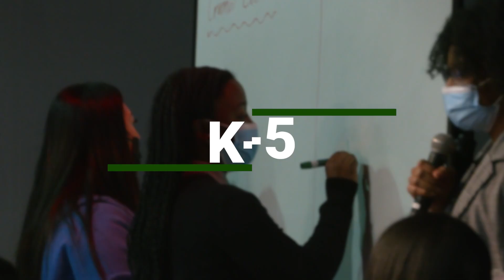Faith Landmarks Academy - Open Enrollment Ongoing Now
Faith Landmarks Academy is available to students from K5 through the 12th Grade.